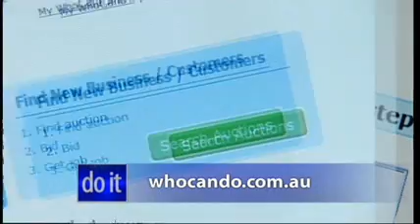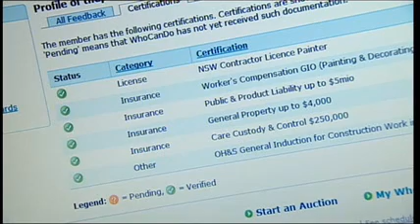Online Service Auctions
Is an innovative online reverse auction system, this is opposed to a normal auction (forward auction) where buyers compete amongst themselves to get a product or service. An online reverse auction is where the role of buyer and seller are reversed; the bidders are also suppliers who compete to get a job.  - "do it" segment - Nine Network Australia - 24.05.08 - see more or Google "do it".